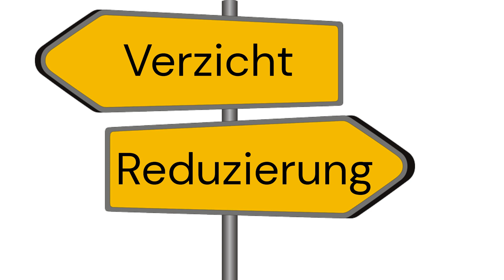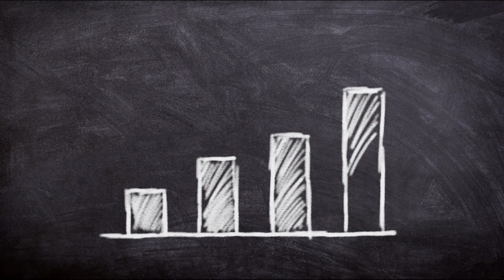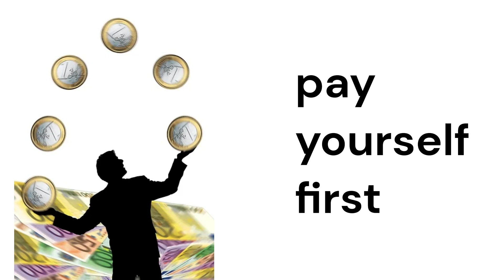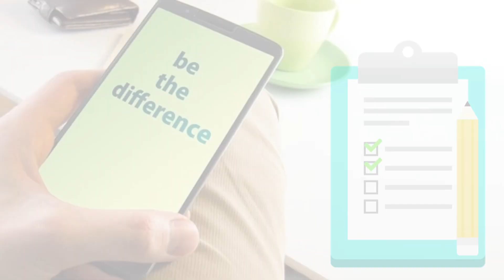Sparstrategien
Strategien zum Sparen zum sofort nachmachen. Wir sehen uns einfache Möglichkeiten an automatisiert sein Geld zu vermehren und es werden Tipps zum senken vom Kosten gegeben.